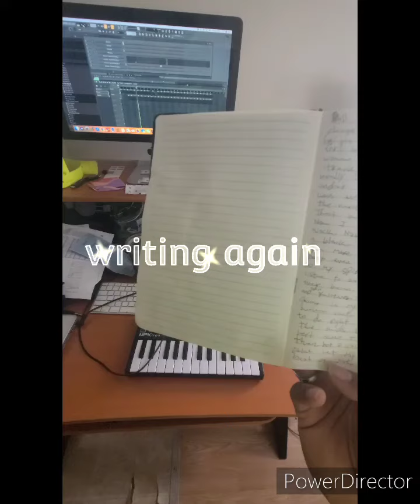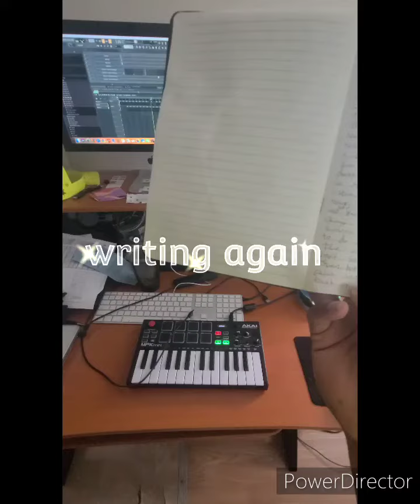poetry blm beats bars rap